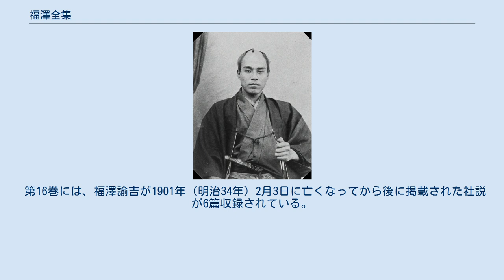福澤全集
『福澤全集』（ふくざわぜんしゅう）は福澤諭吉の作品の全集。
4種類の『福澤全集』が発行されている。
 明治版『福澤全集』全5巻 大正版『福澤全集』全10巻 昭和版『続福澤全集』全7巻 現行版『福澤諭吉全集』（初版は全21巻、再版は全22巻） 1898年（明治31年）に発行されたもの。
福澤諭吉自身によって編纂された。
全5巻。
時事新報社刊。
第1巻の最初に主要な作品を解説した『福澤全集緒言』を収録し、それ以後は年代順に作品を配列している。
なお、『日本婦人論』は『時事新報』に掲載された後、単行本化されなかったが、明治版全集の第5巻に収録された。
全集発行前後に発表された作品（『福翁百話』、『福翁自伝』、『修業立志編』など）は含まれていない。
国立国会図書館デジタルコレクションで閲覧できる。
 1925年（大正14年）から1926年（大正15年）に発行されたもの。
石河幹明によって編纂された。
全10巻。
国民図書刊。
第1巻から第6巻の途中までを明治版と同じ構成で収録、さらに明治版に収録されなかった作品（主に『実業論』より後に発行された作品）を収録した。
さらに、第8巻から第10巻に『時事新報』掲載の社説や漫言などを「時事論集」として収録した。
なお、『旧藩情』は『時事新報』に掲載された後、単行本化されなかったが、大正版全集の第6巻に収録された。
また、『国会論』は1879年（明治12年）に『郵便報知新聞』紙上に藤田茂吉・箕浦勝人の名義で掲載されて単行本化されたもので、明治版全集の発行時には福澤が執筆したものとは公表されていなかったため、明治版全集には収録されず、大正版全集の第8巻に「時事論集」の一つとして初めて収録された。
 1933年（昭和8年）から1934年（昭和9年）に発行されたもの。
全7巻。
岩波書店刊。
大正版から洩れていた「時事論集」と書翰集、諸文集からなる。
そのため、大正版と重複する作品は収録されていない。
第2巻に『時事新報』掲載の無署名社説である「脱亜論」が初めて収録された。
 編者の石河は第5巻737頁の附記に次のように記している。
 石河幹明は1885年（明治18年）に時事新報社に入社した。
 1887年（明治20年）頃から社説の執筆を執筆するようになった。
 1891年（明治24年）-1892年（明治25年）頃から主として石河が社説を執筆した。
 福澤の晩年には石河が殆んど全ての社説を執筆するようになった。
 先生病後篇に収録した1898年（明治31年）9月に福澤が脳卒中で倒れた後の社説78篇は全て石河が執筆した。
 さらに附記の後に、福澤没後約10年後に石河が執筆した大逆事件関係の社説10篇を収録している。
 初版は1958年（昭和33年）から1964年（昭和39年）に発行された。
富田正文と土橋俊一によって編纂された。
全21巻。
岩波書店刊。
再版は1969年（昭和44年）から1971年（昭和46年）に発行され、初版出版以後に発見された作品をまとめて第22番目の別巻として追加された。
全22巻。
大正版と昭和版を合わせて、さらに洩れていた作品（第2巻収録の『兵士懐中便覧』、第3巻収録の『日本地図草紙』など）を集めたものである。
なお、『国会論』は大正版全集では「時事論集」の一つとして収録されていたが、現行版全集では単行本の一つとして第5巻に収録された。
その結果、現行版全集の第8巻から第16巻を占める「時事論集」収録の論説は全て『時事新報』に掲載されたもののみになったため、「時事論集」は「時事新報論集」に改名されることになった。
 第16巻には、福澤諭吉が1901年（明治34年）2月3日に亡くなってから後に掲載された社説が6篇収録されている。
これらは『時事新報』主筆の石河幹明が執筆したものである。